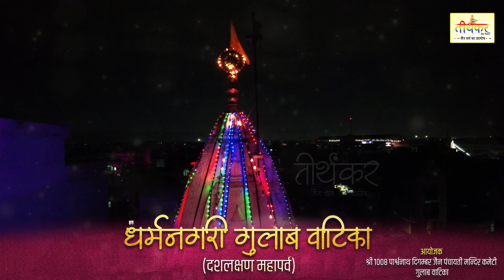ड्रोन द्वारा धर्मनगरी गुलाब वाटिका का अद्भुत नजारा दशलक्षण महापर्व